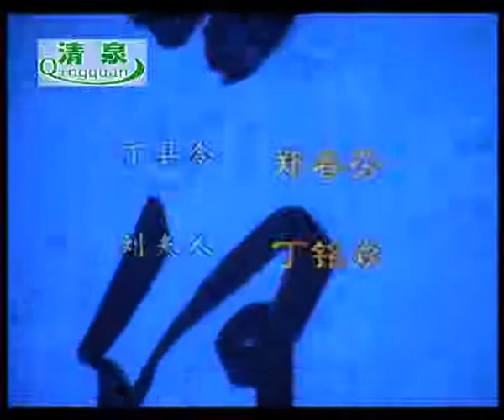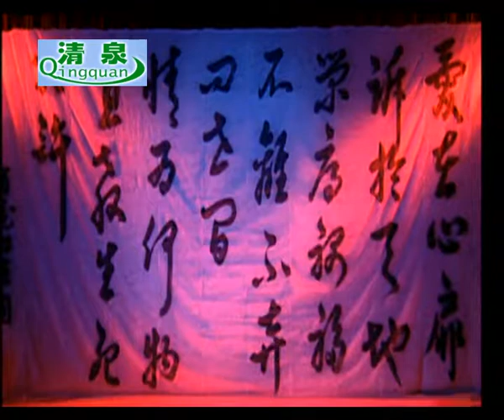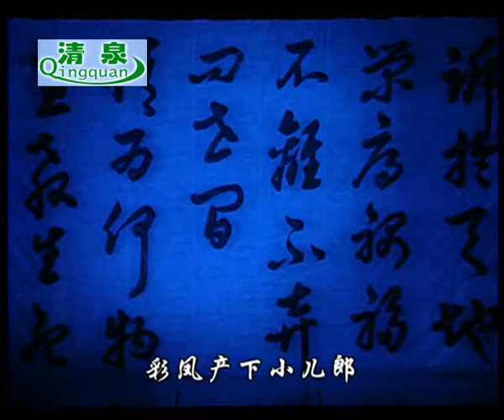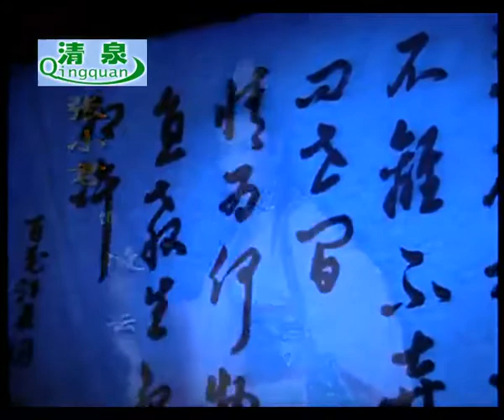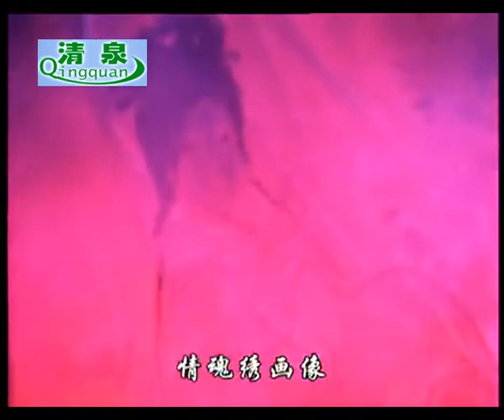越剧《百花江》谢进联 杨魏文